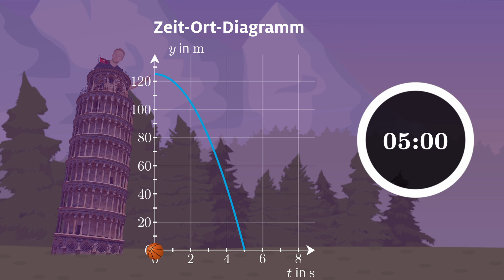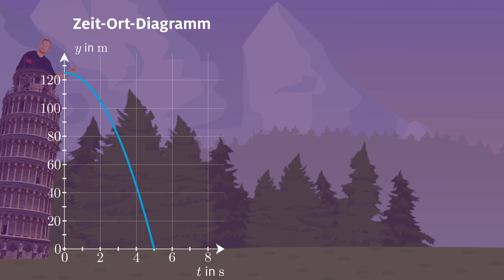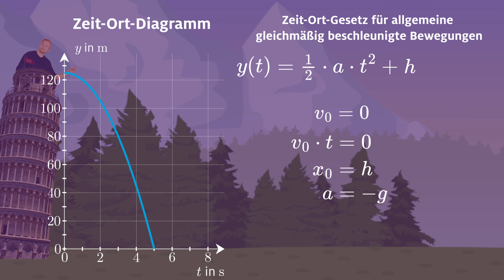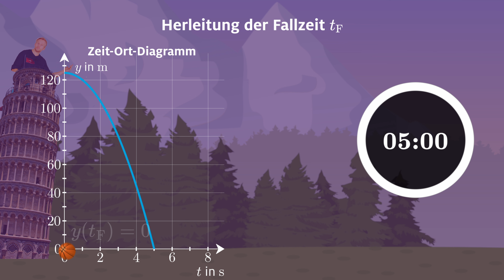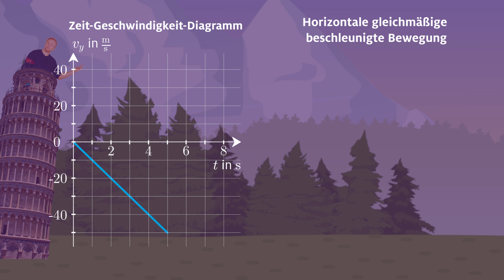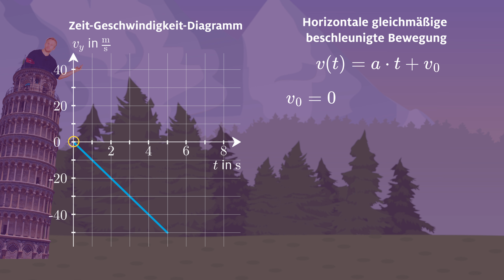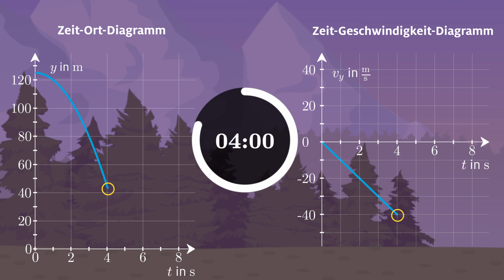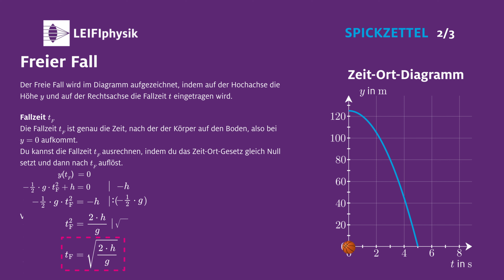Freier Fall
Simon steigt für euch auf den Turm von Pisa und stellt die Experimente von Galileo Galilei nach. Welcher Ball fällt schneller, der Fussball oder der Tennisball? Was denkt ihr?

00:00 Start
00:21 Freier Fall
04:11 Bewegungsgesetze
09:39 Spickzettel